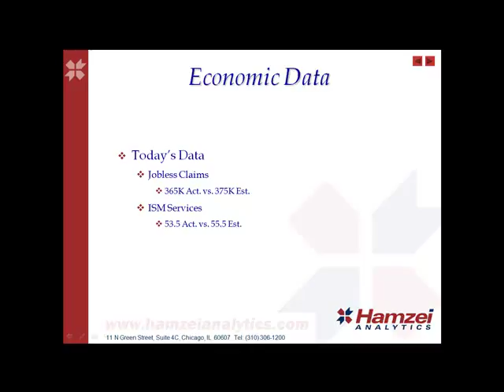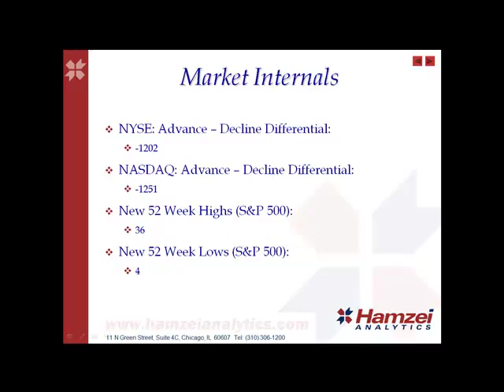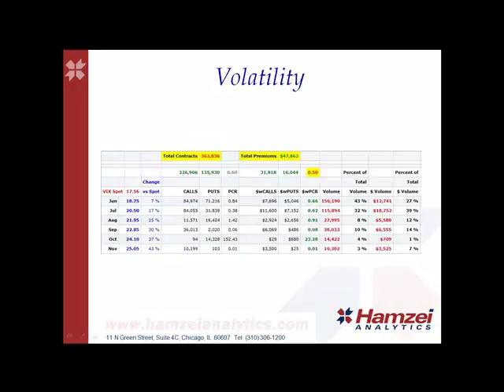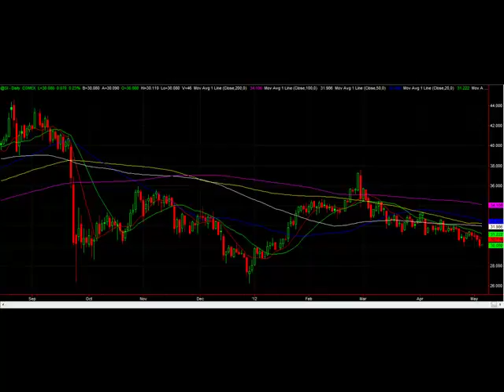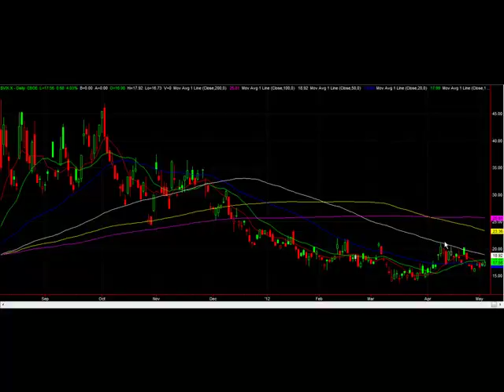Today's Stock Market Commentary May 03 2012.mp4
Today's Stock Market Commentary